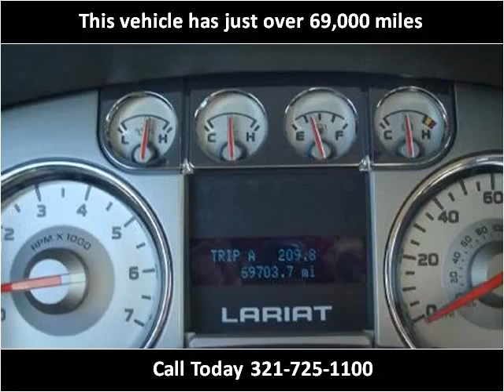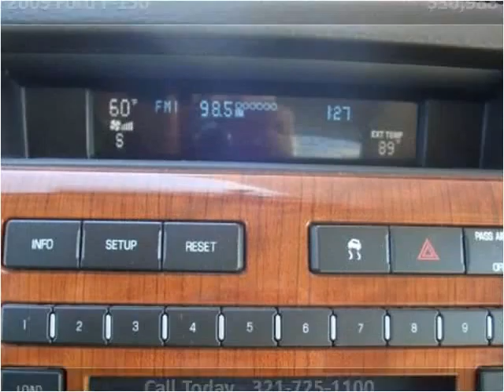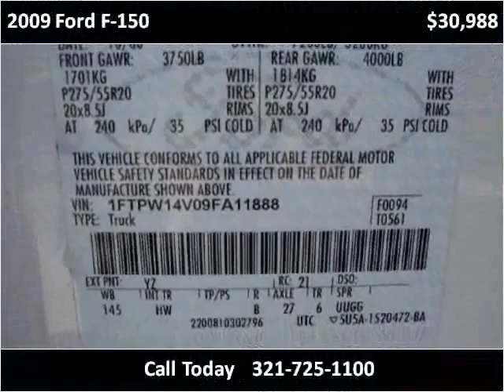2009 Ford F-150 Used Cars Melbourne FL